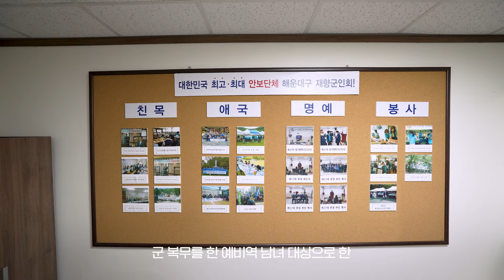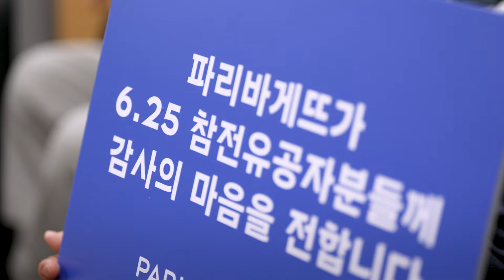[롤터뷰] 6.25 참전용사편😊 | 실키롤이 만난 사람들 💙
지난 6월 25일, 파리바게뜨가 작게나마
6.25전쟁 참전 유공자들께 감사의 마음을 전했는데요💝
앞으로 우리 곁에 묵묵히 자신의 자리를 지켜온 분들을
응원하고 도움을 줄 수 있도록 노력하겠습니다.
실키롤이 만난 사람,롤터뷰
이번엔 6.25 참전용사 2분과 재향군인회 사무국장님과 함께 했습니다.

참전용사분들의 희생과 역사를 보존해 나가고 있는 뜻깊은 일을 감당하고 있는
재향군인회를 방문하여 6.25 참전용사와 파바가 만난 모습을 담았습니다!

파리바게뜨와 6.25 참전용사의 특별한 이야기, 지금 시작됩니다🎬

(주)파리크라상